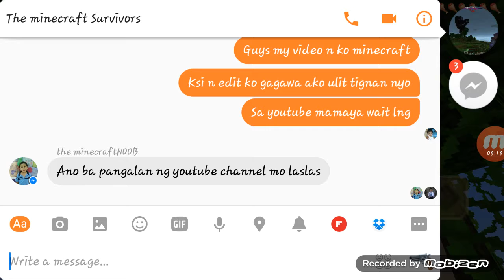PS1tuber2 was playing in minecraft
Guys plz like this video and support this video and guys plz leave a like and subcribe this video and guys this is the first minecraft that i recording and plz like this video and thanks for watching and see you tommorow